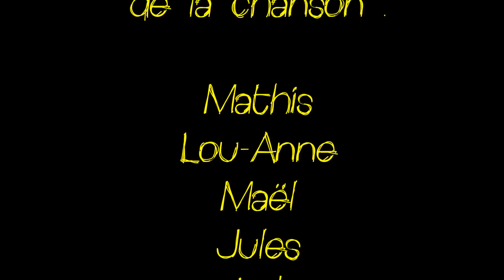"Isigny Street" 15.04.16 CLSH Isigny le Buat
Ce clip vidéo " Isigny Street " a entièrement été créé par les enfants du centre de loisirs et les ados de l'espace jeunes, pendant les vacances de printemps 2016, sur le thème " American Street ".

Paroles créées par les enfants et mises en musique sur la version instrumentale " Black and Yellow" de Wiz Khalifa.

Merci à tous pour cette belle création !